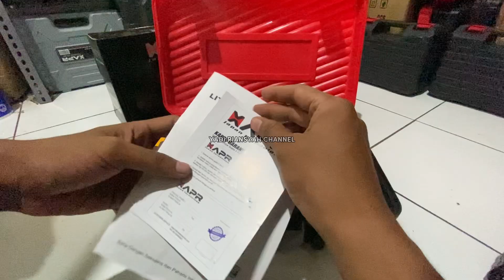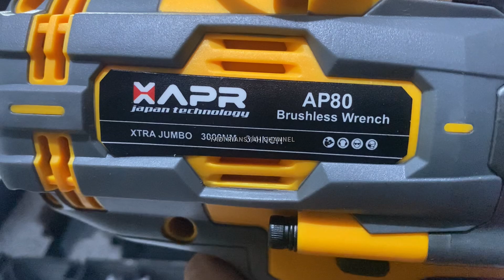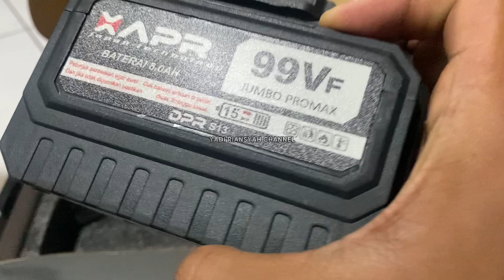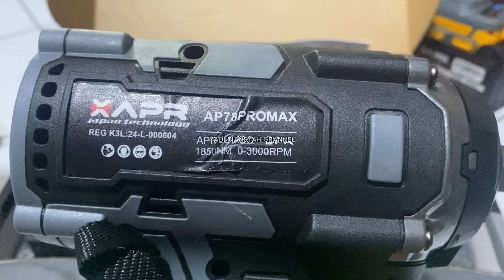riview perbedaan impact ap78promax vs ap80 extra jumbo⁉️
PRODUK PEMBELIAN APR👇🏻